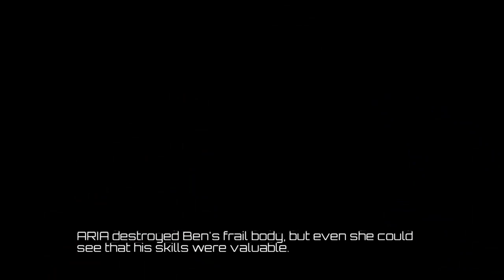Killer Instinct Season 2: Cinder {Original Pilot Episode}